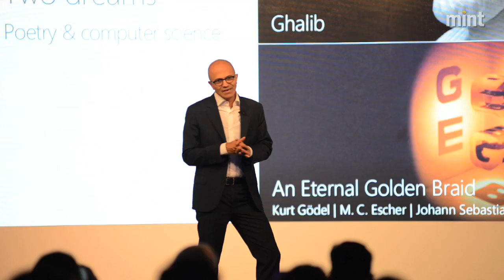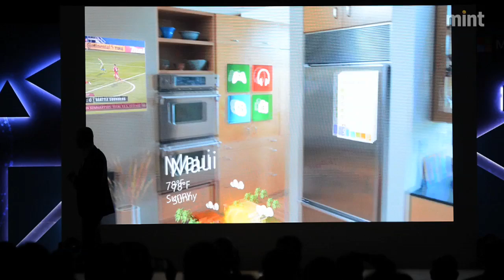Satya Nadella speaks to students, developers in Delhi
Microsoft CEO Satya Nadella makes an unconventional address to students in Delhi says future belongs to bots, quotes Ghalib